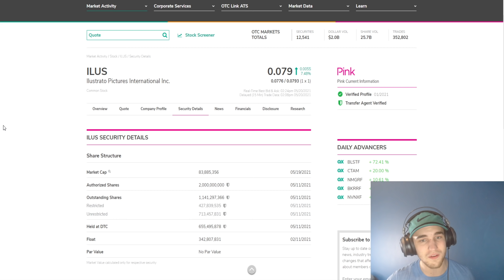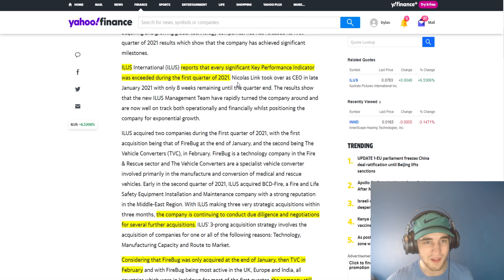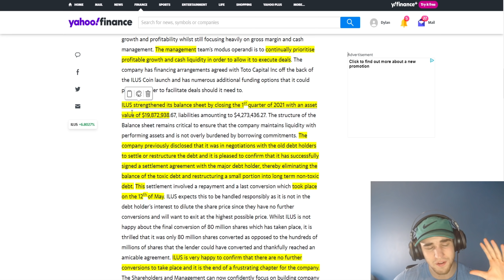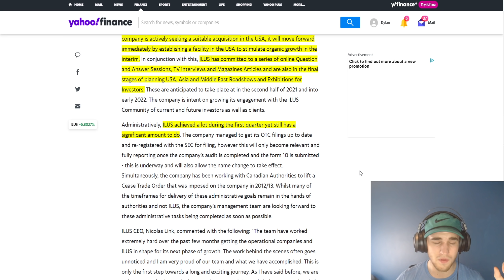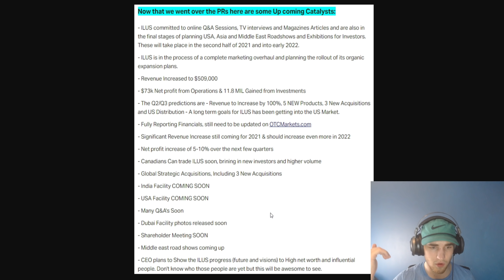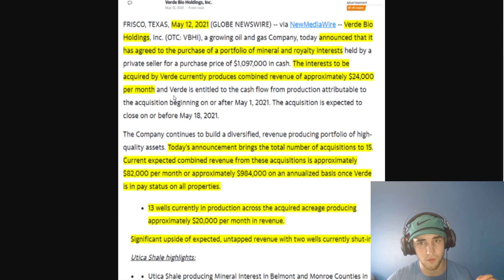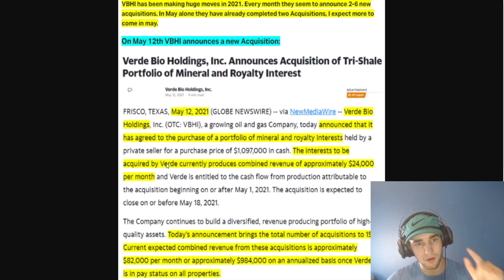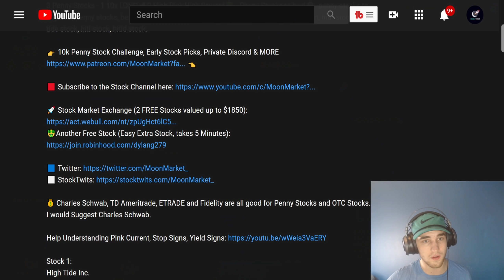2 Penny Stocks BEFORE . . BOOM 🚀🚀 $0.01 Penny Stock to buy! 130,000% Volume Spike!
2 Penny Stocks BEFORE . . BOOM 🚀🚀 $0.01 Penny Stock to buy! 130,000% Volume Spike! Penny Stock to buy! Under a penny Stock! Below a penny Stock! This Penny Stock could Explode soon! Get here before its too late! ILUS Stock. VBHI Stock. Stocks to buy.

💰 Charles Schwab, TD Ameritrade, ETRADE and Fidelity are all good for Penny Stocks and OTC Stocks. I would Suggest Charles Schwab.

Stock:
Ilustrato Pictures International Inc.
ILUS

VERDE BIO HLDGS INC.
$VBHI